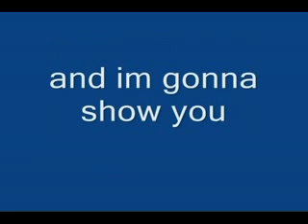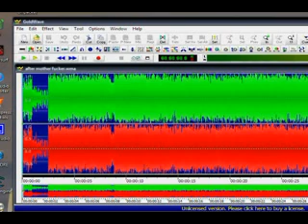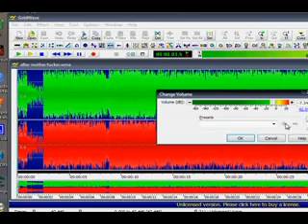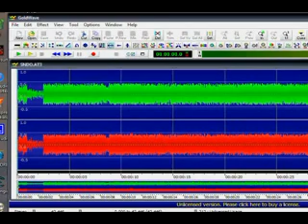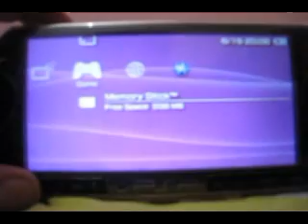how to convert mp3 wav wmv files into atract 3(at3) files for your psp homebrew